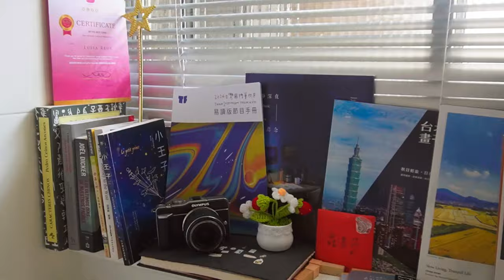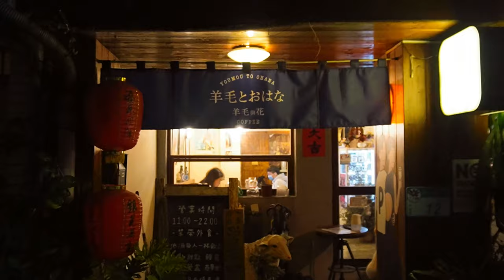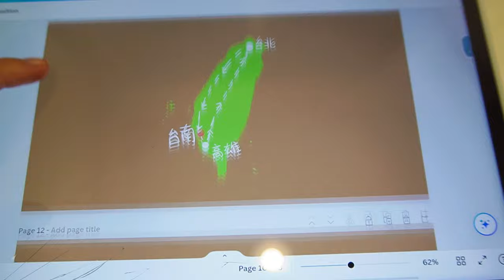study days in taipei | cafés and practising my chinese ☕📚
你好！ i filmed this vlog in january when i was in the middle of the term and had to focus on my studies, and so i found myself going to cafés to study rather than staying at home drowned in characters waiting to be absorbed.

out of every city i've been to in my life, taipei is by far the most working-friendly city i've ever seen before, cafés are literally everywhere and you can work there for hours and hours.

every person who knows me knows how going to an aesthetic café can literally light up my day, so enjoy watching me do my favourite activity haha.

luisa

🎬next video: trip to sun moon lake (i'm so excited for this video!!)

important info: to watch claudia's videos (i really recommend you do!!), make sure to follow her on her new channel: claudia fernández

💌 about me:
where are you from? spain - cantabria
where do you live? i currently live in taipei (taiwan)
what have you studied? i studied international relations and communications!
what languages do you speak? i speak fluent spanish and english, and decent french and chinese too :)
what do you like doing in your free time? i love photography and travelling, and making videos obviously haha

thank you for supporting me! see you soon 💖

taipei vlog, travel to taiwan, life abroad, life in taiwan, what to do in taipei